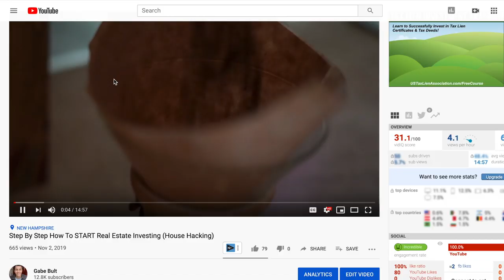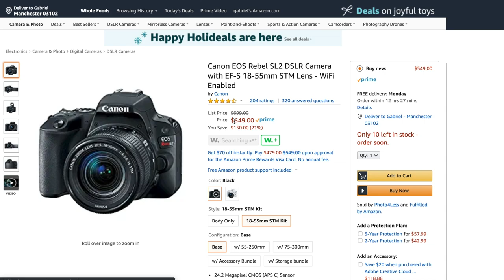10 Ways To Make $1,000 A Month In 2020